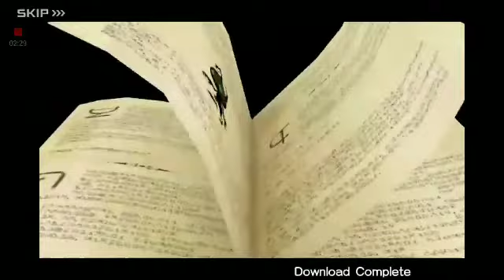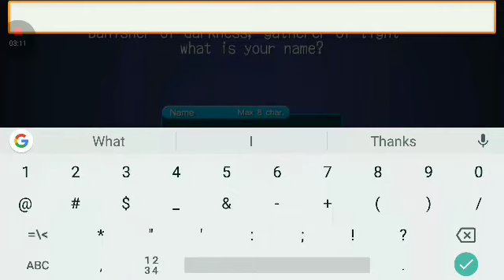Kingdom Heart UX part 1